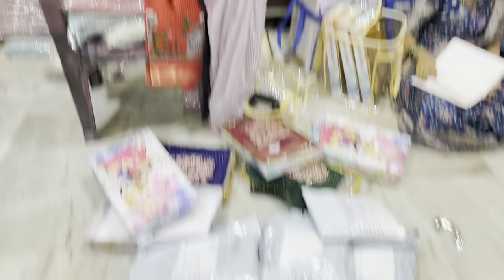pillallu school ki vellaka memu chese works intlo